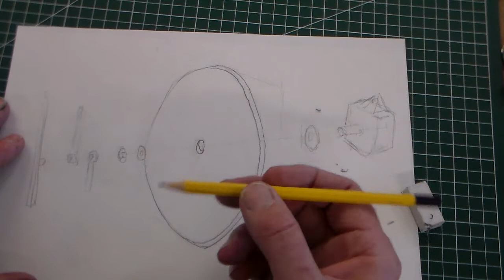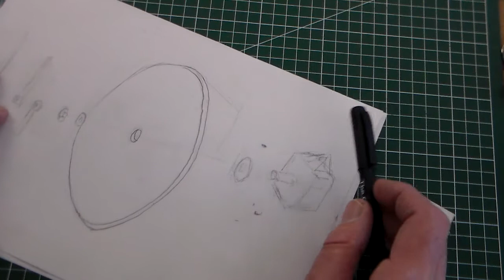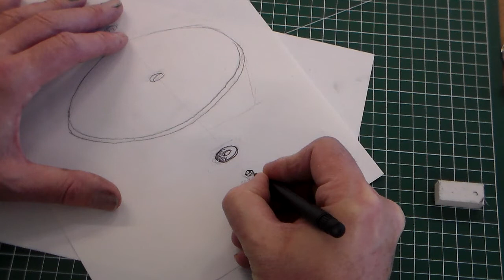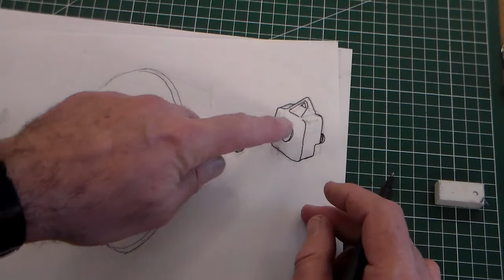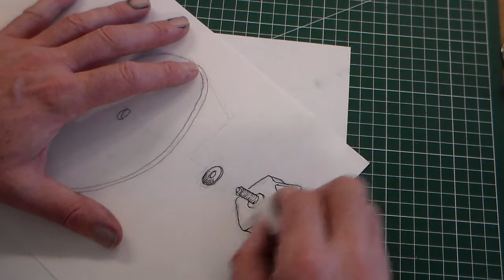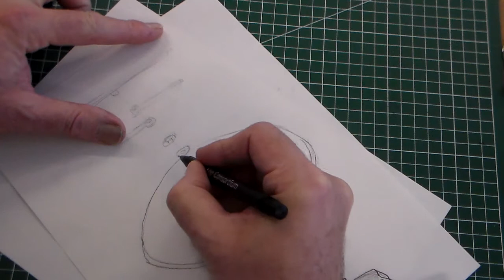D&T Graphics Lesson 1 Exploded Drawing Pt2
This is a D&T Graphics lesson, the object is to create an exploded drawing of a clock and mechanism. This particular lesson is probably more suited to KS4 students or those student who have had previous experience of exploded drawing. equipment needed for this lesson is;
An HB pencil
a ruler
a rubber
Optional equipment;
Fineliner, 2H pencil, colour pencils
A set of worksheets are available to support this clip at mt TES shop;